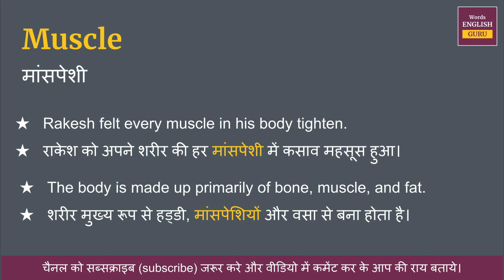Muscle meaning in Hindi | Muscle ka matlab kya hota hai | Muscle means and hindi word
Muscle ka hindi me arth hota hai  - मांसपेशी

इस video me aap Muscle kya hota hai,  इसका matlab samjhenge, Muscle ko english me kaise pronunciation karte hai aur Muscle ko bolne ka sahi tarika kya hai ye bhi dekhenge.

aur saath mein Muscle ke do example dekar samjhya gya hai jisse aap isko aur aachhe se learn sakte hai.

Covered Topics -
01. Muscle ka hindi kya hota hai
02. Muscle ka hindi word
03. Muscle ka hindi mein matlab kya hota hai
04. Muscle meaning in hindi
05. Muscle ka matlab kya hota hai
06. Muscle ka hindi meaning
07. Muscle ka hindi matlab
08. Muscle ka arth kya hota hai
09. Muscle hindi meaning
10. What is hindi meaning of Muscle
11. How to pronunciation of Muscle
12. Muscle ka hindi arth kya hota hai
13. Muscle ki definition kya hoti hai
14. Hindi meaning of Muscle
15. Muscle kya hota hai
16. Muscle meaning